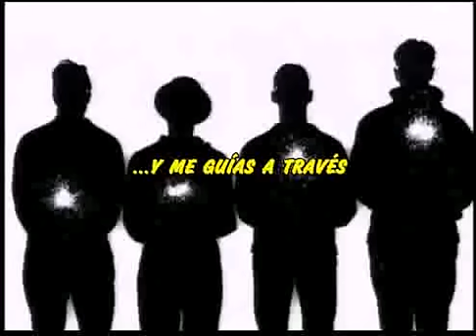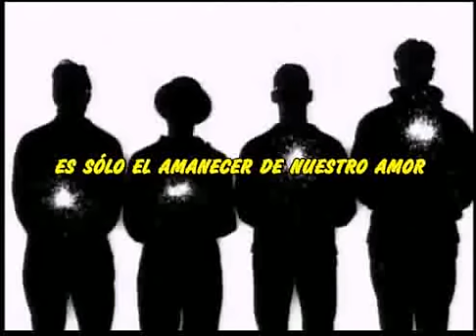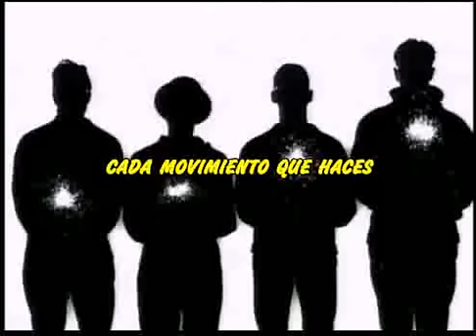Depeche Mode - I Feel You Subtitulada en español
Canción: I feel you
Banda: Depeche Mode
Álbum: Songs of Faith and Devotion
Año: 1993